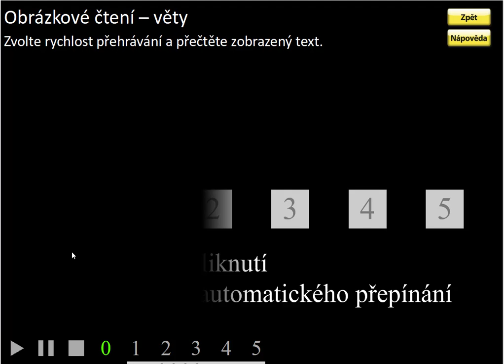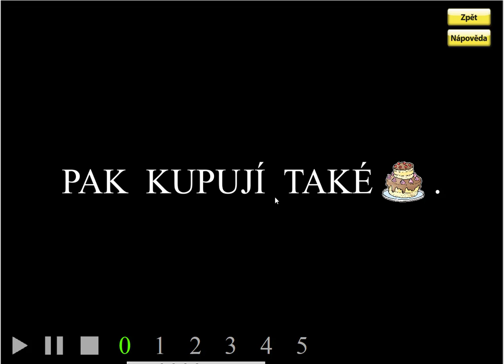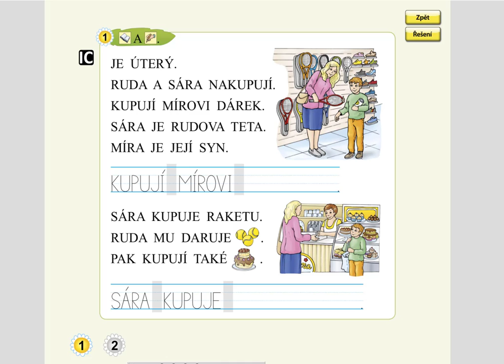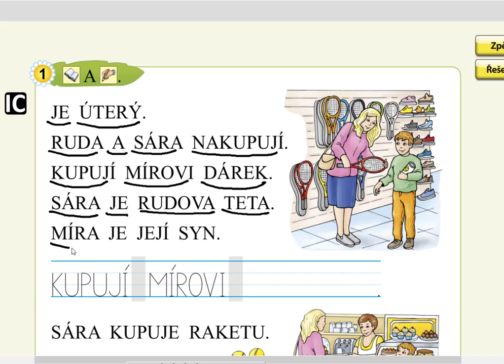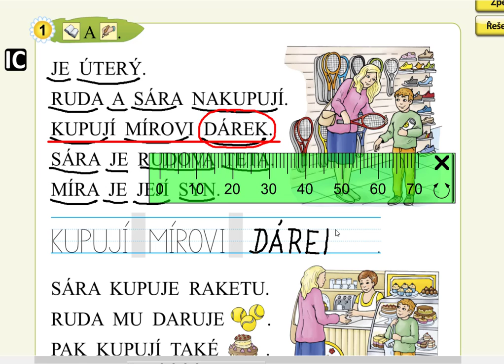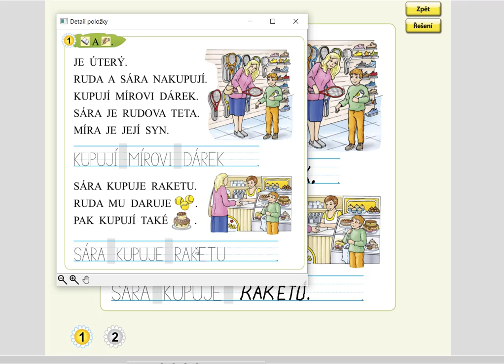Písmeno R (práce s textem), SLABIKÁŘ 1, str. 45, cv.1